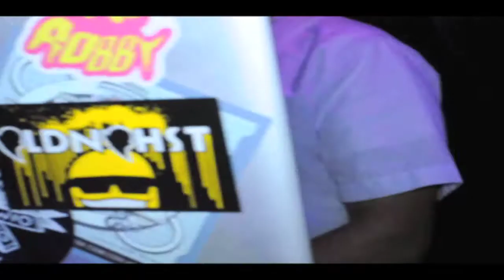GLDNGHST and Crew at Club Congress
GLDNGHST (Ripdee X Steve Escalante), Monster Cartel, Cash Lansky, BIG OX, and PC PARTY MURDER shop at Club Congress. Live art done by Jessica Gonzales!!
Shot by Ripdee and UNDRSTMTD FILMS
Edited By RIpdee